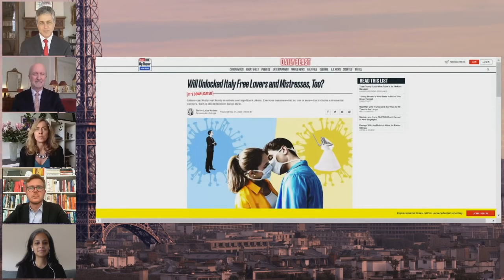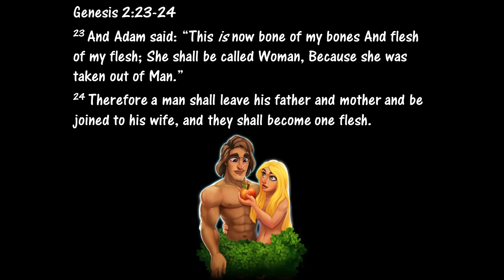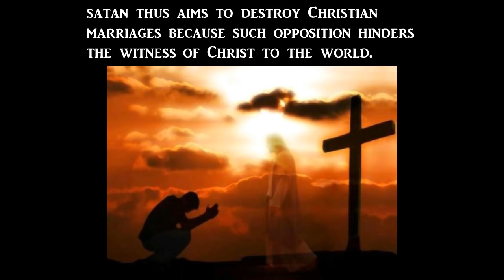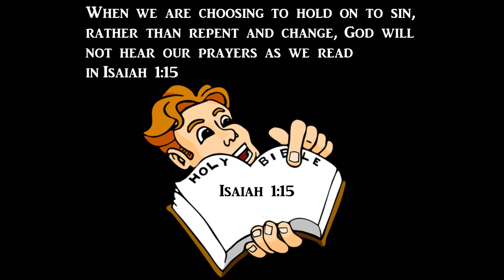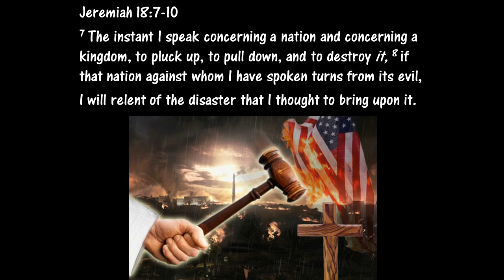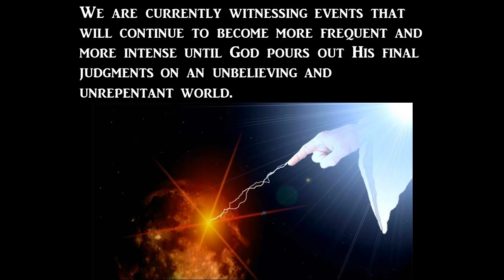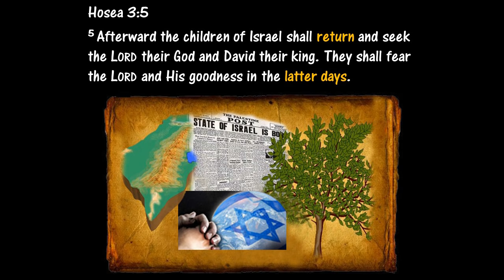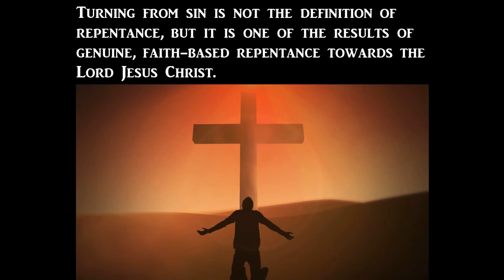Unprecedented World Events Have Many Asking...Is This The End?